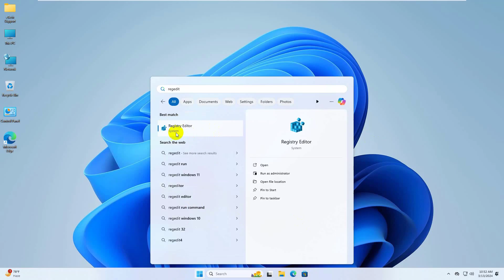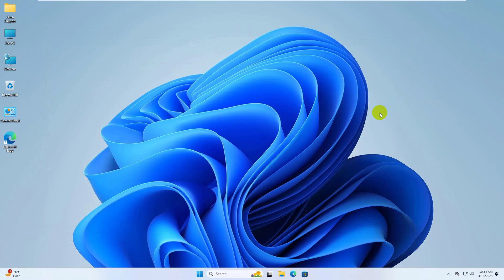(Fixed) You Can't Access This Shared Folder Because Your Organization's Security Policie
Title: How to Fix You Can't Access This Shared Folder Because Your Organization's Security Policie

Are you encountering the frustrating "You Can't Access This Shared Folder Because Your Organization's Security Policies Block" message on your Windows 10 system? This common issue can be a real headache, preventing you from accessing important shared files and resources within your organization's network. But fret not, we've got you covered!

In this video, we'll walk you through simple yet effective solutions to resolve this pesky error. Whether you're a seasoned tech guru or a novice user, our step-by-step guide will help you tackle the problem with ease.

Regestry Path: Computer\HKEY_LOCAL_MACHINE\SYSTEM\CurrentControlSet\Services\LanmanWorkstation\Parameters

Key: AllowsecureGuestAuth

We'll cover various troubleshooting methods, including adjusting your network settings, modifying group policy configurations, and checking your firewall settings. With our clear and concise instructions, you'll be back to accessing shared folders in no time.

Don't let "You Can't Access This Shared Folder" hold you back any longer. Watch our video now to learn how to overcome this obstacle and regain access to your important files. Say goodbye to frustration and hello to seamless network connectivity!